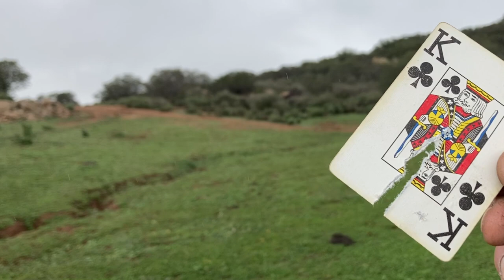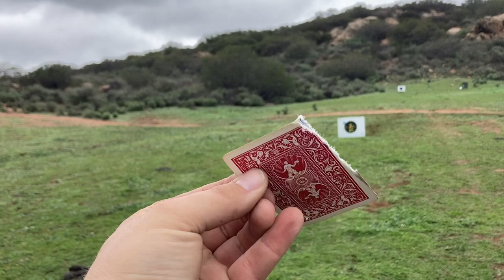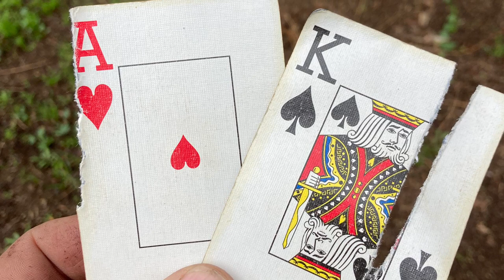Split the card with a Flintlock